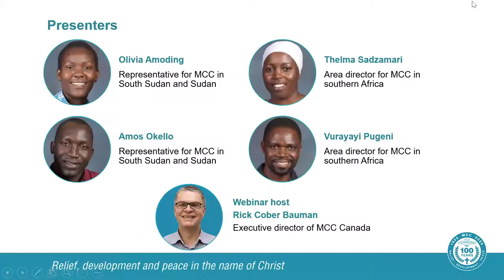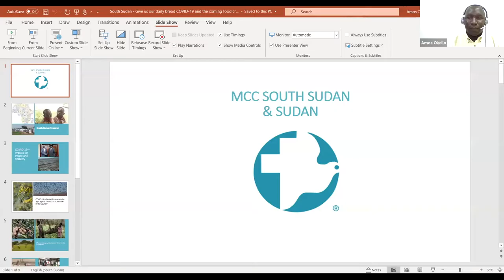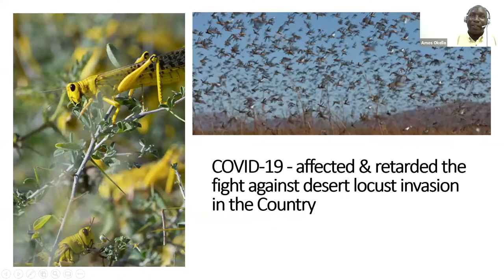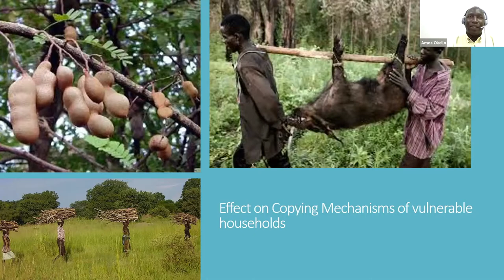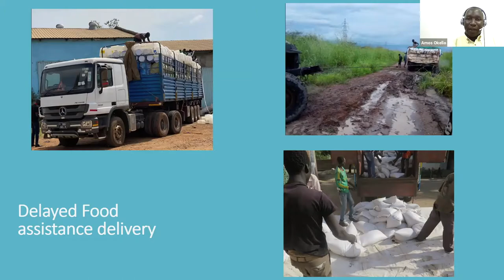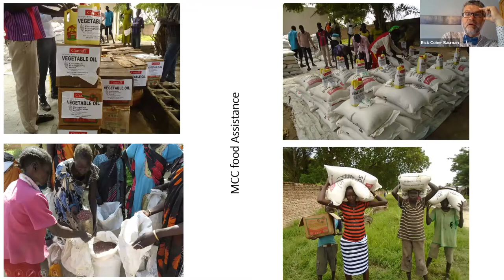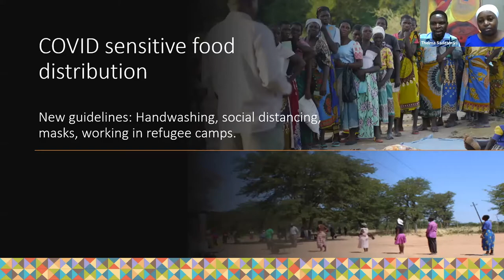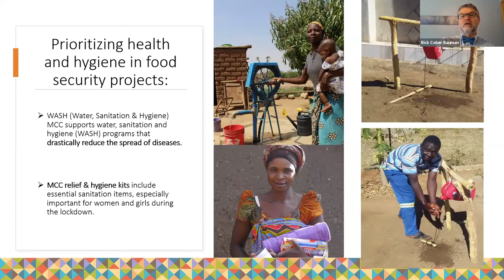Webinar: Give us our daily bread | July 15 | MCC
COVID-19 and the coming food crisis with Thelma Sadzamari, Olivia Amoding, Amos Okello and Vurayayi Pugeni.